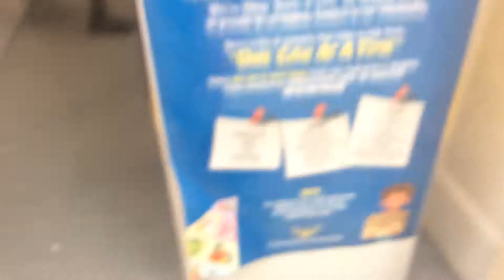July 8, 2017